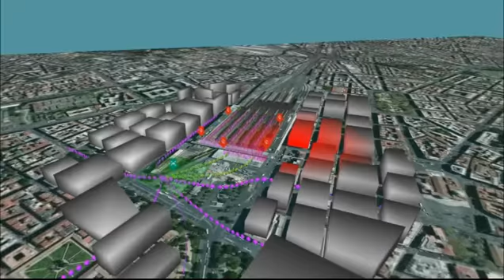Rail Station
Emergency Planning Conference